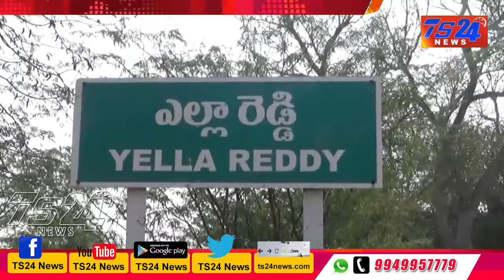TS24 News ఎల్లారెడ్డి లో ఎన్నిక నిర్వహణ